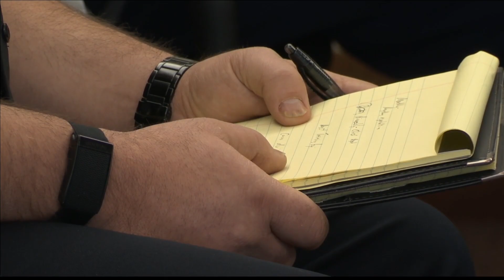Evansville's Fire Merit Commission disciplines firefighter